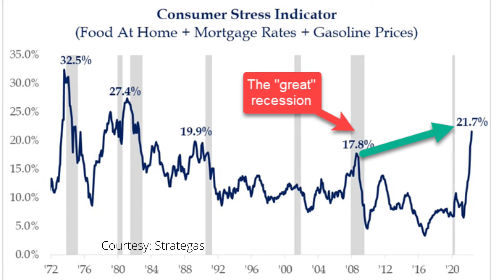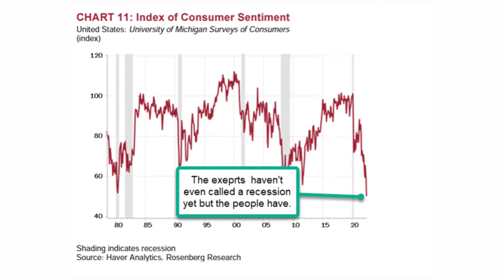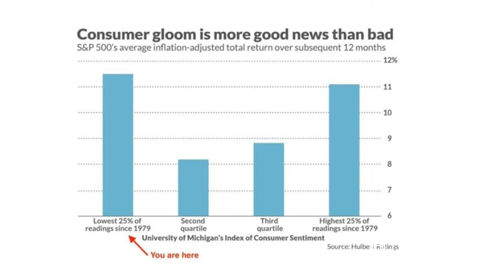"If" you can keep your head" - AlternateHue053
Rising groceries and gas prices got your goat? We've got an indicator for that. And when do the "brainiacs" among us actually pay attention to what's going on in the real world. When exactly do they pull their heads out of their. theories.
But if you look past the current bleak environment could that actually be a rainbow up ahead? Take a look.